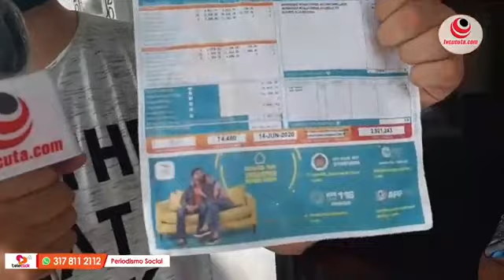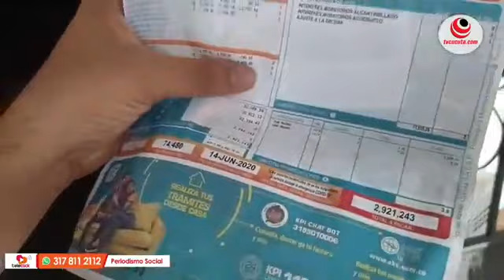3 millones de pesos debe cancelar la señora Martha Hernández por el servicio del agua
EnVivo casi 3 millones de pesos debe cancelar la señora Martha Hernández por el servicio del agua en su vivienda ubicada en el barrio Santa Ana de la ciudad de Cúcuta. En tiempos de pandemia no tiene los recursos suficientes para cancelar el servicio.